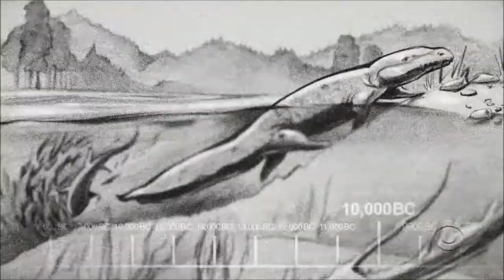Indie-dipendence: Grezzo II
Dissonanza.

Se ci sono degli errori, li ho lasciati apposta, per rimanere fedele al nome Grezzo.

E se il gioco lo conoscevate già... bene!!

Tutti i diritti delle immagini qua presenti sono proprietà della ID Software, della Monolith Productions, della Valve, e di Immanuel Casto. E se non sapete chi è Immanuel Casto... cercate su Youtube "Tropicanal". Esatto. Ah, in questo gioco ci sono anche svariati brani dello Youtuber Christianice, andate a dare una occhiata al suo canale.